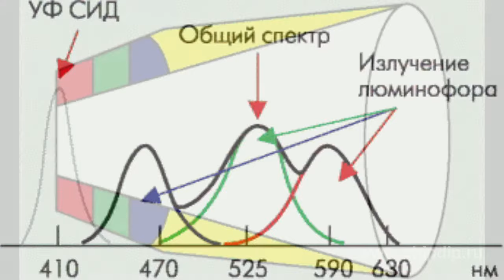How Do You Get Light Using Light-Emitting Diodes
How Do You Get Light Using Light-Emitting DiodesHow do you get white light using light-emitting diodes? There are three ways to get white light from LEDs. The first variant employs RGB technology of color mixing. Red, blue and green light-emitting diodes are located on one matrix. Their emission is mixed with the help of optical system, for example lens. As a result, we get the white light. The second way is based on the fact that on the three luminophors which are applied to surface of the LED emitting ultra-violet range. They emit blue, green and red light accordingly. It is similar to the light of a luminescent lamp. And finally the third way is to apply the yellowish-green or green plus red luminophor on a blue LED, so that two or three emissions are mixed generating white or almost white light.